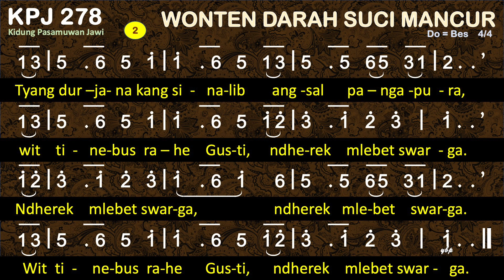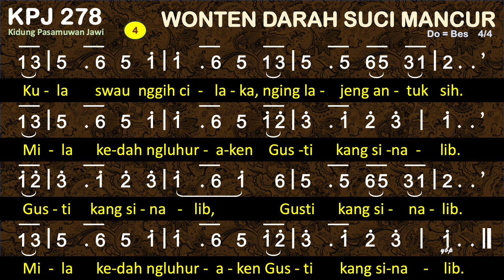KPJ 278 Wonten Darah Suci Mancur - Kidung Pasamuwan Jawi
KPJ 278 WONTEN DARAH SUCI MANCUR

00:00 Bait 1 Wonten darah suci mancur nèng ardi Golgota,
01:24 Bait 2 Tyang durjana kang sinalib angsal pangapura,
02:40 Bait 3 Dhuh Pamarta, rah Paduka sèstu tansah kwaos,
03:50 Bait 4 Kula swau nggih cilaka, nging lajeng antuk sih.

1
Wonten darah suci mancur nèng ardi Golgota,
nggih rahipun Gusti Yesus kang ngicalken dosa.
Kang ngicalken dosa, kang ngicalken dosa.
2
Tyang durjana kang sinalib angsal pangapura,
wit tinebus rahé Gusti, ndhèrèk mlebet swarga.
Ndhèrèk mlebet swarga, ndhèrèk mlebet swarga.
3
Dhuh Pamarta, rah Paduka sèstu tansah kwaos,
tansah kwasa mbirat dosa lan nucèkken batos.
Lan nucekken batos, lan nucekken batos.
4
Kula swau nggih cilaka, nging lajeng antuk sih.
Mila kedah ngluhuraken Gusti kang sinalib.
Gusti kang sinalib, Gusti kang sinalib.